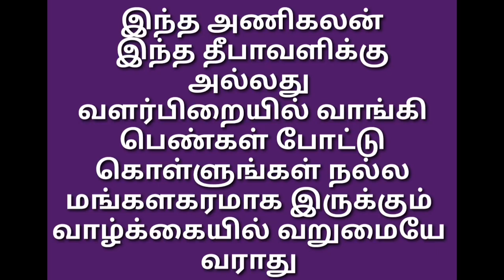வளற்பிறையில் போட்டு கொள்ளுங்கள் வாழ்க்கையில் வறுமையே வராது